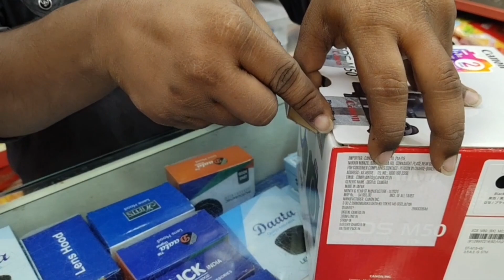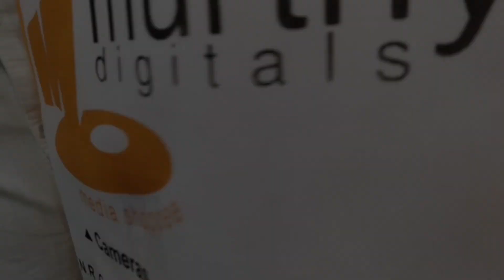My First 📸 Camera In Life l Big Investment 💰💸